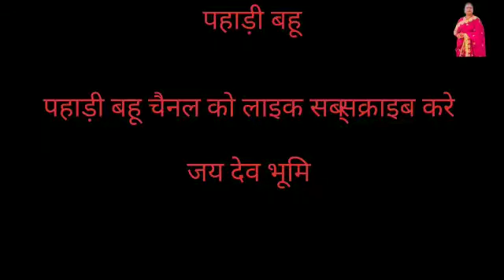18 October 2022